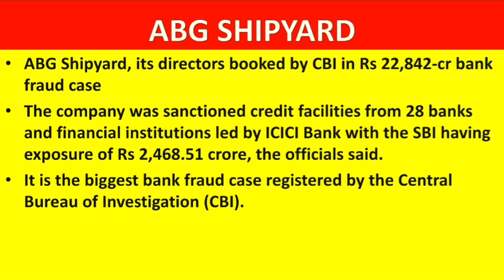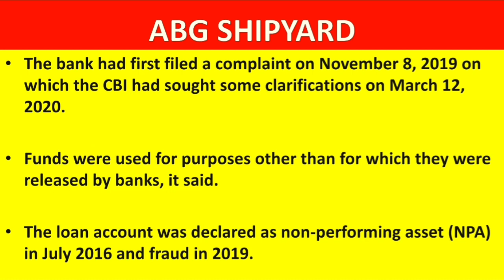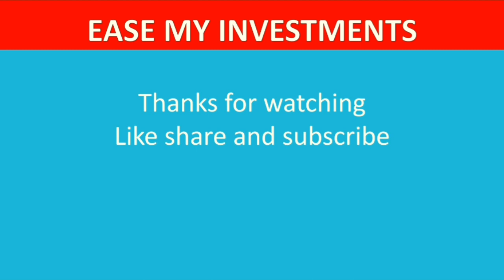ABG SHIPYARD BANKING FRAUD DETAILS| BANKS SHARE IMPACTED BY ABG SHIPYARD FRAUD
ABG SHIPYARD BANKING SCAM'
BIGGEST BANKING FRAUDN IN INDIA
BANKS HAVE EXPOSURE TO ABG SHIPYARD
ABG SHIPYARD FRAUD DETAILS
SHARES IMPACTED BY ABG SHIPYARD FRAUD
ABG SHIYARD SHARE LATEST NEWS
ABG SHIPYARD SHARE PRICDE TODAY
ABG SHIPYAD OWNER
ABG SHIPYARD GHOTALA
ABG SHIPYARD FRAUD
ABG SHIPYARD GHOTALA FULL DETAILS
SBI SHARE TOMORROW TARGET
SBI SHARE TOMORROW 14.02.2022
ICICI BANK SHARE TOMORROW TARGET
ICICI BANK SHARE TOMORROW 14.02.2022
ICICI BANK SHARE IMPACT DUE TO ABG SHIPYARD CASE
SBI BANK SHARE CORRECTION TOMORROW
SBI BANK SHARE CORRECTION DUE TO ABG SHIPYARD SCAM